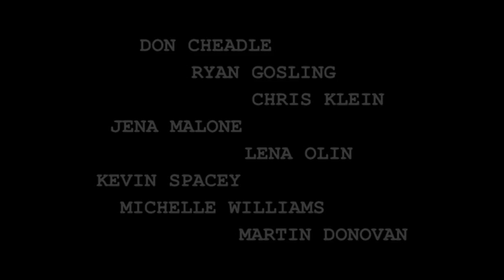State of Mind Trailer (Deutsch)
Der 16-jährige Leland begeht eine unfassbare Tat: mit 20 Messerstichen tötet er einen behinderten Jungen. In der Isolierstation der Jugendstrafanstalt begegnet er dem Gefängnislehrer Pearl. Dieser ermöglicht ihm, ein Schreibheft und einen Stift mit in die Zelle zu nehmen, um seine Geschichte aufzuschreiben. Pearl ist jedoch nicht nur aus idealistischen Gründen an dem jugendlichen Straftäter interessiert, sondern sucht auch Stoff für sein eigenes Buch. Je tiefer er in die Vergangenheit des Jungen eindringt, desto komplexer wird das Mysterium um dessen Beweggründe.